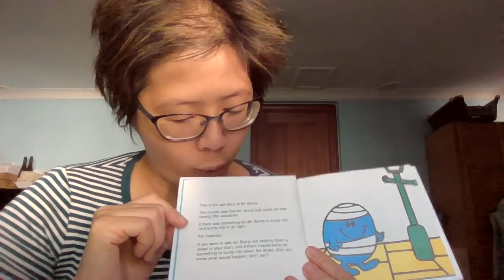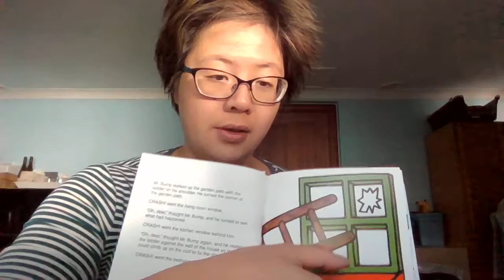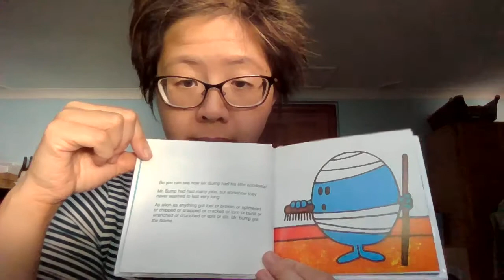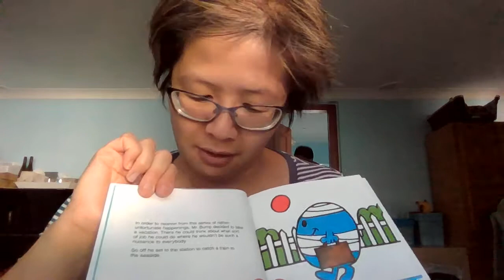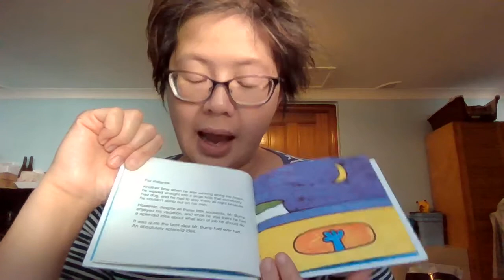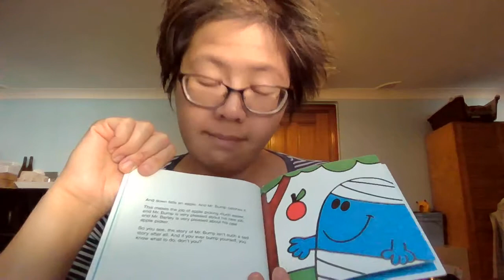[Roly Reads] Mr. Bump by Roger Hargreaves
Roly reads Mr. Bump by Roger Hargreaves... featuring a guest appearance from Coco the cat.